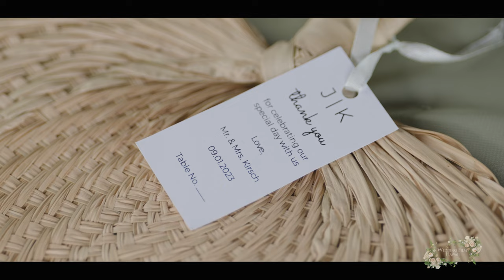Kalena + Jake | Moli'i Gardens | Wedding film Hawaii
Video Tailored exclusively for couples who seek nothing short of perfection!
Celebrate your love amidst the stunning backdrop of Hawaii's natural beauty. On this extraordinary day, perfection is our mission, especially when it comes to capturing your cherished memories. Wedding videography services here in Hawaii

In 2019, I rebranded my company from Hawaii Pono Video to Wedding Film Hawaii. Since its establishment on Oahu in 2017, my passion has been to create videos that capture one of the most powerful emotions—love.

Filmed and edited by Yannis

THE BEST WEDDING VIDEOGRAPHY